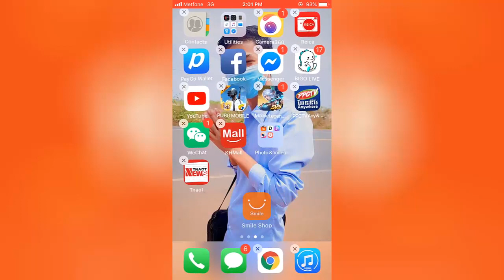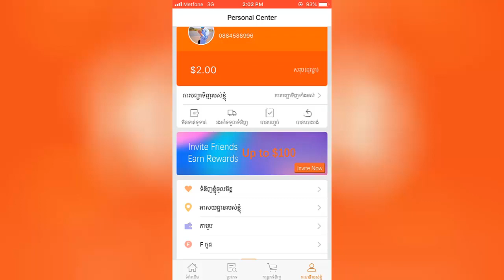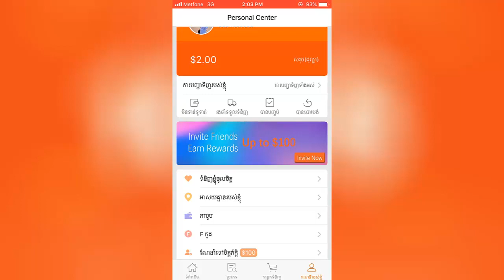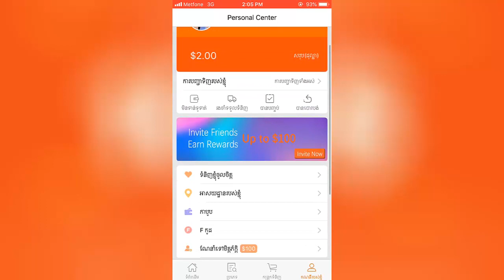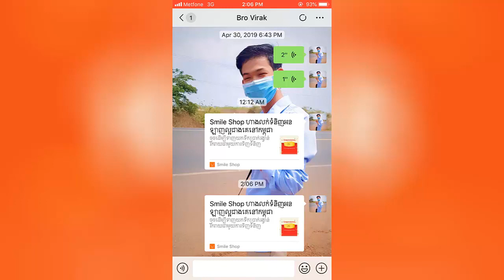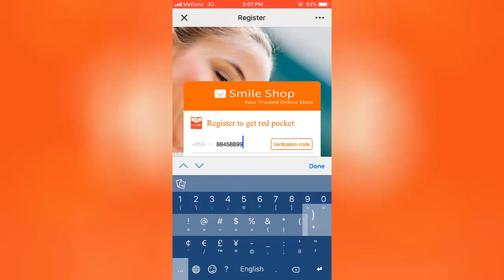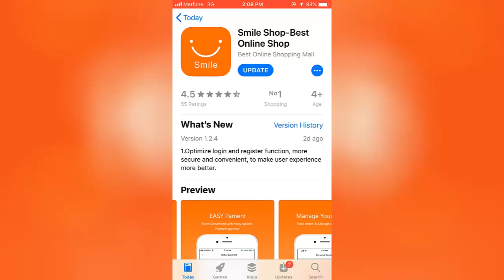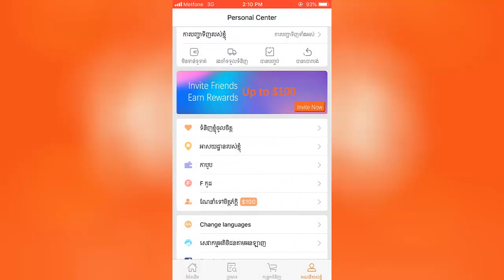របៀបរកលុយតាមកម្មវិធី Smile Shop រកបាន 10$ ទៅ 20$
ចុចដោនឡូត